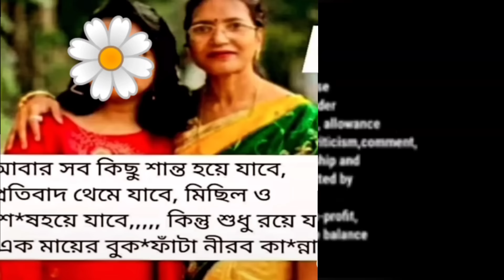Rg kar কান্ডে সঞ্জয়ের হয়ে এগিয়ে এলো এক মহিলা উকিল। ছিঃ বয়ান বদলে গেলো@SandipMitra12 @Tina vlog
Rg kar কান্ডে সঞ্জয়ের হয়ে এগিয়ে এলো এক মহিলা উকিল। ছিঃ বয়ান বদলে গেলো‎@SandipMitra12  @Tina vlog#homemakerchetali
RG kar এ কি চলতো ফাঁস করলো তিলোত্তমার বাবা-মা।নতুন করে চাঞ্চল্যকর তথ্য‎

দেR G Kar কান্ডে  সন্দীপ ঘোষের পলিগ্রাফ টেস্ট।বেরিয়ে এলো নতুন নাম
rg kar hospital news today । rg medical College kolkata ।rg kar। rg kar news । rg kar CCTV footage.। rg kar hospital ।rg kar medical College hospital । rg kar medicalCollegekolkata news ।rg kar hospital news live
voice recording/তিলোত্তমার মৃতদেহের প্রথম প্রত্যক্ষদর্শীর জবানবন্দী
rg kar medical College kolkata
rg kar medical College kolkata news
rg kar
টিনের ঢোল ফাটিয়ে দিল তার মা।একিদেখালো ফ্ল্যাটের মালিক সত্যিই
@NBVlogCdp দেবাশীষ কি লুকোচ্ছে?নিবেদিতার নিজের মুখে শোনো কেমন ট্রিটমেন্ট হয়েছে

We want justice for tilottama 🙏🏾🙏🏾
আমাদের প্রতিবাদ চলছে ,চলবে ।এসো আমরা এই প্রতিবাদে সকলে শামিল হই। প্রকৃত দোষী শাস্তি পাক এটাই আমাদের কাম্য। প্রতিটি মেয়ে স্বাধীনভাবে চলাফেরা ও জীবনে বেঁচে থাকুক এটাই আমাদের চাওয়া। প্রতিটি জনগণের জন্য সুস্থ সমাজ কাম্য আর এই লড়াই ঠিক সেই জন্যই।